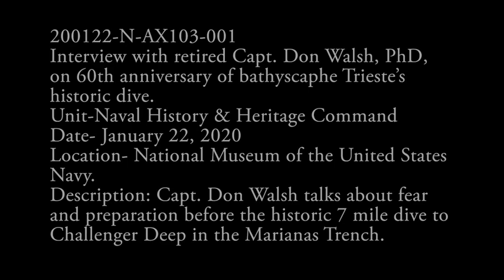Interview with retired Capt. Don Walsh, USN (2020) 🇺🇸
🔴 [Author]:
Video by Petty Officer 1st Class Chris Henry

🔴 [Location]:
United States

🔴 [Description]:
Retired Capt. Don Walsh recounts information pertaining to his journey to the Mariana Trench, Jan. 23, 1960, aboard the bathyscaphe Trieste.

🔴 [Tags]:
Bathyscaphe Trieste, Trieste, National Museum of the U.S. Navy, Naval Hisotry and Heritage, Bathyscaphe

🔴 [VIRIN]:
200122-N-AX103-004